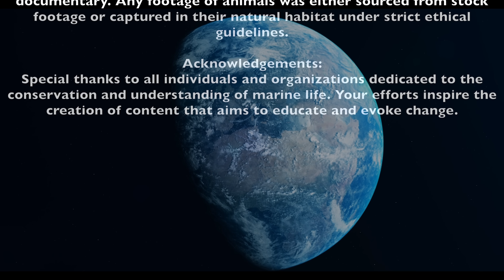Earth's Living Odyssey Episode 2: The Open Ocean & The Deep Unknown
Earth's Living Odyssey: The Open Ocean & The Deep Unknown - Episode 2

Embark on the second chapter of "Earth's Living Odyssey" as we journey through the vast, magnificent realms of the epipelagic and mesopelagic zones. From the sunlit surface of the epipelagic, where playful dolphins dance on the waves and the awe-inspiring humpback whale sings its haunting melodies, to the dimly lit mesopelagic depths, home to mysterious wonders like the frogfish angler with its bioluminescent lure, every moment is an invitation to marvel.

Glide gracefully alongside the majestic manta ray, an elegant giant with a wingspan that can reach up to 7 meters, and witness the gentle filter-feeding dance of the whale shark, the largest fish in the sea. Dive deeper to encounter the bobtail squid, a master of camouflage with a symbiotic relationship with bioluminescent bacteria. Here, in the mesopelagic's twilight world, creatures like the radiant comb jellyfish and the hypnotic sea nettle jellyfish pulsate and glow, painting a living tapestry of light and color.

But our odyssey doesn't stop there. Witness the deep-sea prowess of the elephant seal, capable of diving over 2,400 meters and staying submerged for up to two hours. Marvel at the octopus, an embodiment of oceanic intelligence, as it seamlessly blends into its surroundings. And as we ascend back towards the surface, join the albatross on its vast flights across oceans, setting the stage for our next journey.

But before we leave the enchanting depths, a special highlight awaits. The frogfish angler, an ambush predator, uses its spine-tipped lure to attract and capture unsuspecting prey, showcasing one of nature's most ingenious hunting tactics.

Our oceanic adventure culminates with a hint of what's to come: as the albatross guides us to distant shores, we set our sights on the next episode, "The Island Oases." Unveiling the secrets of secluded paradises, unique ecosystems, and stories carved by time and nature.

Stay with us on this living odyssey, and let Earth's wonders illuminate your imagination and fuel your curiosity. As the horizon beckons, know that Episode 3 promises tales of volcanic island birth, vibrant coral atolls, and creatures and plants found nowhere else on Earth. The journey continues...